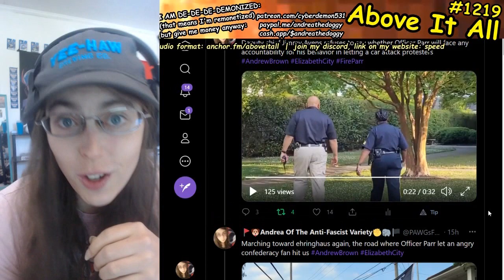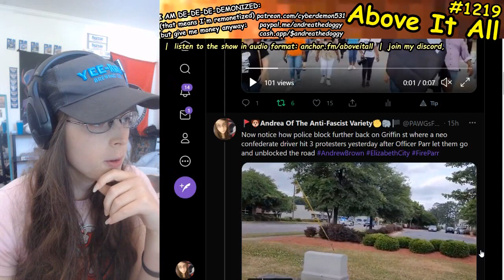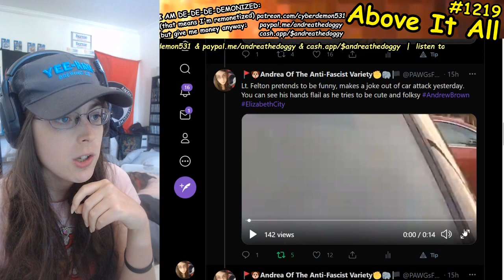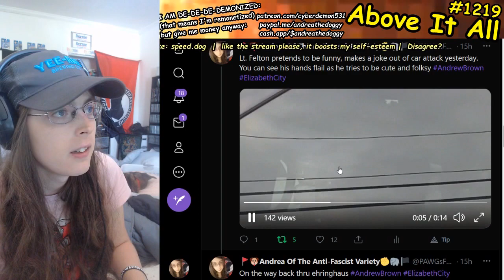Elizabeth City Protests Police Shooting Of Andrew Brown Day 35 Recap